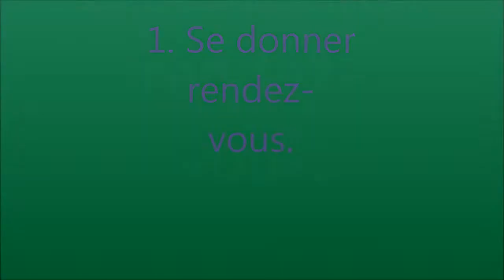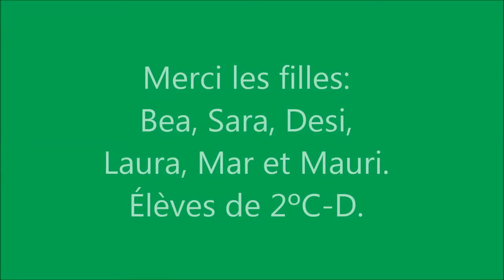FLE: Se donner rendez vous